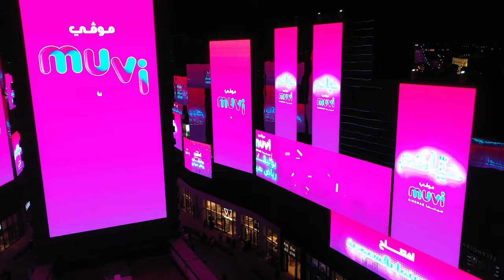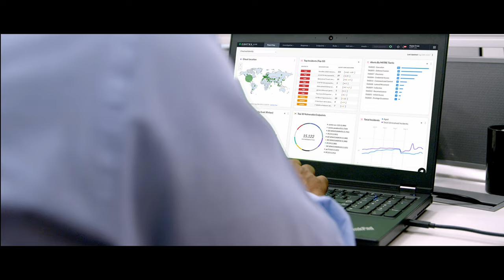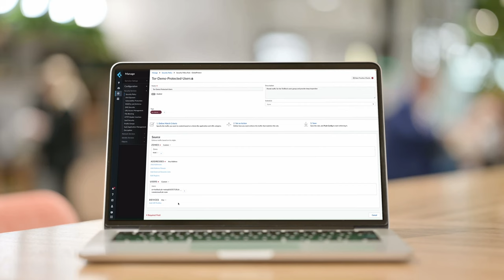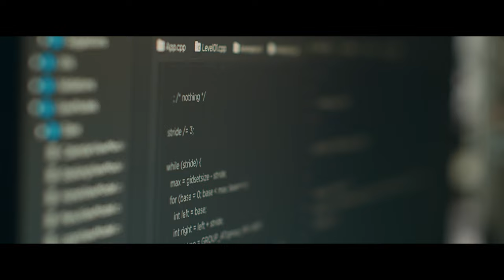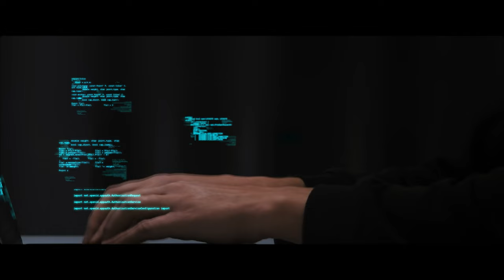Connected Cybersecurity for the Silver Screen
muvi cinemas is showcasing its latest blockbuster. Saudi Arabia’s largest cinema group has standardised on the Palo Alto Networks portfolio to prevent successful cyberattacks and underpin confident cinema growth across the Kingdom. Consistent, automated security across networks, endpoints, and the cloud is transforming business agility, response times, and operational efficiency. While the trusted relationship is inspiring innovation and new service opportunities.